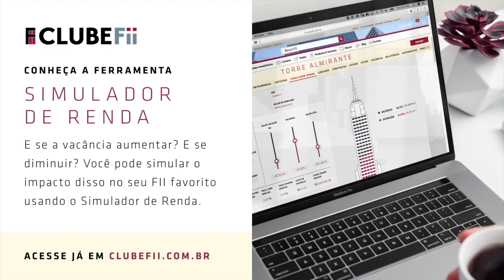Gestor do PORD11 fala sobre as estratégias do fundo, indexadores e risco de crédito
Está no ar a 81ª edição do Clube FII Entrevista!

Entrevistamos o sócio e gestor da Polo Capital, Mariano Andrade. Ele fala sobre sua experiência profissional, a equipe de gestão da Polo Capital, Estratégia Core/Estratégia Satélite do PORD11 - POLO CRI II perfil de crédito, principais CRIs da carteira, IGP-M e IPCA, a importância das garantias, conceitos de tranches "sênior", "mezanino" e "única" entre outros temas relacionados aos recebíveis imobiliários.